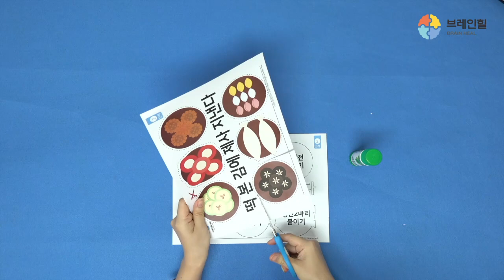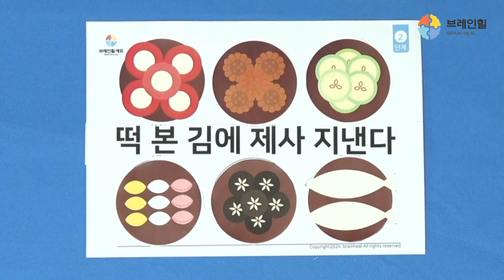24년 08월 06일 만들기 학습지 - 속담 : 음식관련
24년 08월 06일 만들기 학습지 - 속담 : 음식관련